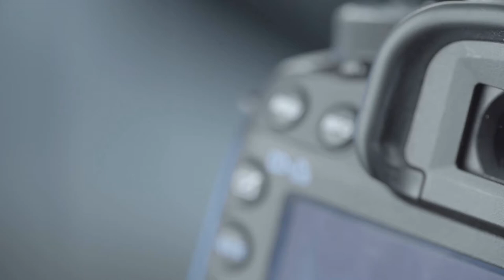Hiscox Photographer Insurance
Liability insurance for photographers covers damages due to alleged failure to provide contracted services or providing them incorrectly. Additionally, if you own a significant amount of camera and lighting equipment, and work on someone else’s property you should consider general liability insurance.